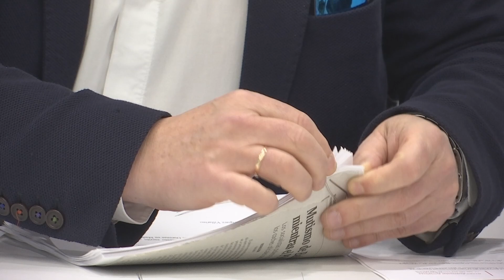O PSOE estuda persoarse como acusación popular no xuízo contra Manuel Baltar